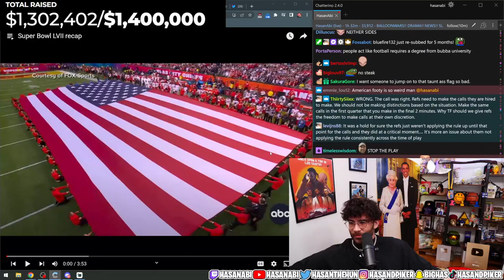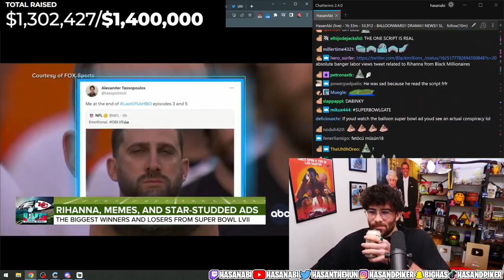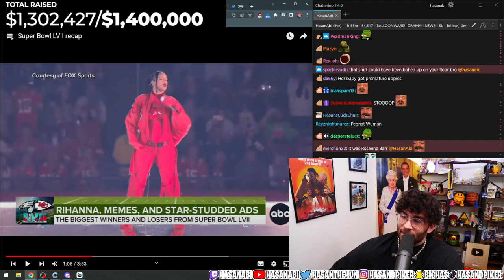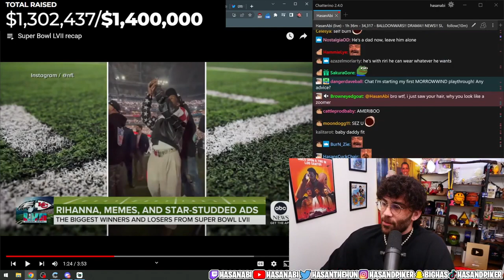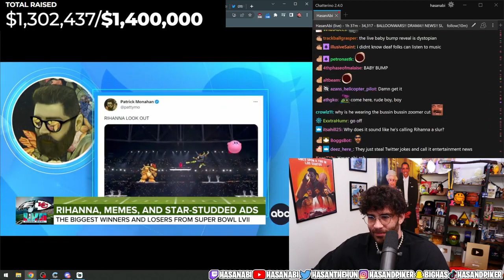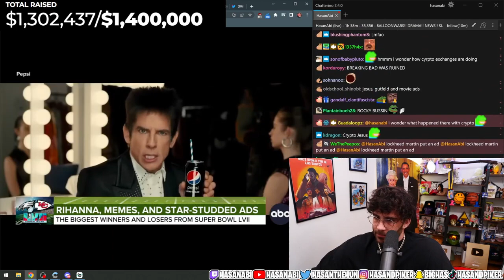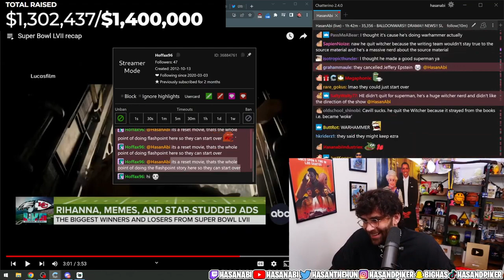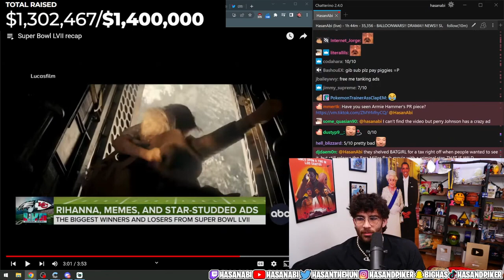Hasanabi reacts to The Super Bowl LVII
Hasanabi reacts to The Super Bowl LVII recap

Hasan Piker(Hasanabi) is a twitch streamer, leftist political commentator and podcaster. He streams everyday, videos on his Youtube and TikTok, has a podcast Leftovers with h3h3Productions and Fear podcast with Will Neff.